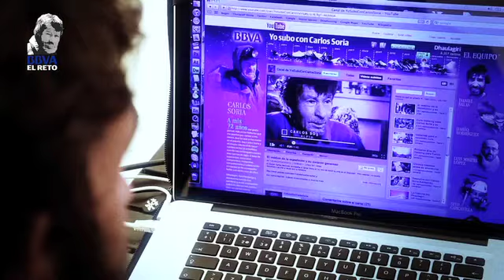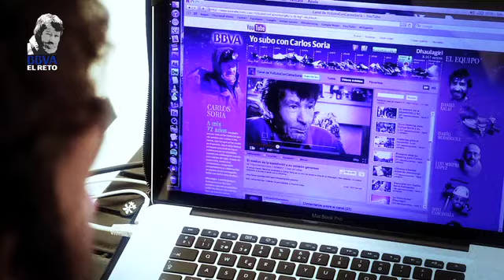Las nuevas tecnologías acompañan a Carlos Soria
El alpinista cuenta con una tienda en el Campo Base dedicada íntegramente a las comunicaciones.